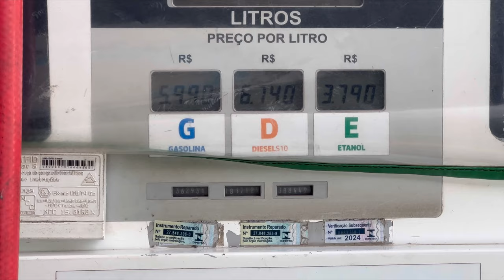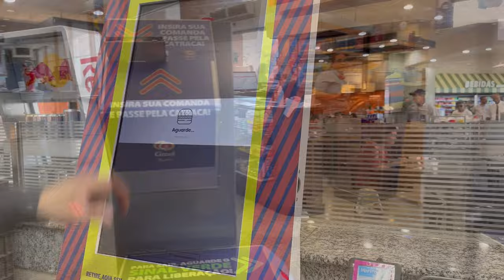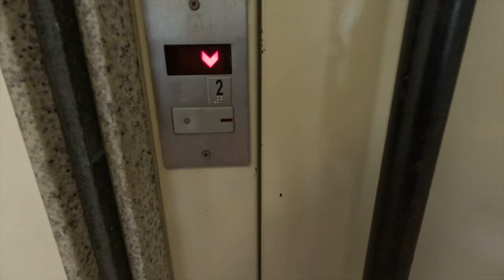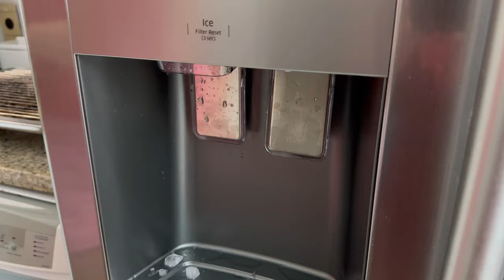📹 Carro, Sampa e dia 1 na praia mais segura do Brasil: Riviera de São Lourenço, Bertioga, SP.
Saímos de carro de manhã do interior de SP na véspera do feriado de 7 de setembro, pegamos nosso filho mais velho na zona oeste de São Paulo e chegamos em Riviera de São Lourenço, Bertioga, no fim da tarde. No dia seguinte fomos às 9h para a praia que estava muito limpa, organizada e com vários seguranças. Havia muitas famílias com crianças, idosos e jovens caminhando e aproveitando a grande faixa de areia.

Riviera de São Lourenço é um bairro planejado de Bertioga, cidade litorânea de São Paulo, distante 120 km da capital. Com edifícios e casas de alto padrão a maioria do público é elitizada mas como o bom de praia é ser democrática você pode ir tranquilamente mesmo tendo um baixo orçamento. Muitos levam seu próprio cooler com bebidas, lanches e petiscos para a praia, a farofa chique e a diversão é garantida!
Quase todos os condomínios tem uma infraestrutura com piscinas, quadras, salão de jogos e geralmente tem serviço de praia onde os funcionários já montam os guarda-sóis e as cadeiras na areia, pela manhã. São 4,5 quilômetros de areia batida, perfeita para caminhar, andar de bike, correr ou praticar algum esporte. A sensação de segurança é o diferencial dessa praia, com patrulhamento de carros, motos, bicicletas e helicópteros (foi o que vi no feriadão). No bairro tem o Shopping Riviera com boliche e quadras de beach tênis, o Clube de Golfe, o Centro Hípico, restaurantes e principais comércios para atender os moradores e turistas.

Viagem de carro na véspera do feriado e dia 1 na praia de Riviera.

00:00 Fervendo água para o café.
Soninho bom no início da viagem.
Chegando no posto de gasolina.
Almoçando na parada Graal em Limeira, SP.
Chegando em São Paulo, capital.
02:47 Zona oeste de São Paulo.
03:10 Pegando o quinto integrante da viagem.
03:58 Congestionamento na Rodovia Imigrantes.
Descendo a serra pela Via Anchieta.
Comércio de Riviera na Avenida Marginal, paralela a Rodovia Rio Santos.
04:43 Chegando em Riviera de São Lourenço, Bertioga.

Dia 1 na praia:
05:22 Saindo do condomínio e indo para a praia.
07:14 Chegando na praia de Riviera.
Proibido animais e música alta na praia.
Patrulhamento de segurança de moto, carro e helicóptero.
11:07 Balões com gás hélio.
Entrando no mar.
Batendo palmas para avisar que tem uma criança perdida.
Voltando para o condomínio.
14:49 Pegando água na geladeira chique.
Shopping Riviera.

Companheiros de viagem: L.T.C., L.T.C., P.T.C. e D.A.C.

Rosa no semáforo R$ 20,00 USD 4,07.
Pedágio Rodovia Imigrantes R$ 35,30 USD 7,18.
Reserva do apartamento pela Booking, diária de R$ 850,00 USD 172,89 com acomodação para 8 pessoas.
Água de coco R$ 13,00 USD 2,66.
Milho R$ 17,00 USD 3,46.
Balão com gás hélio de R$ 25,00 USD 5,08 a R$ 50,00 USD 10,17.
Sorveteria Napoli Shopping Riviera R$ 23,00 USD 4,68.

Os preços podem sofrer alterações.

Obrigada por viajar comigo!! 🤗